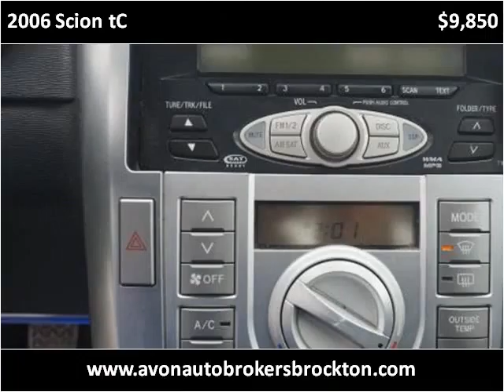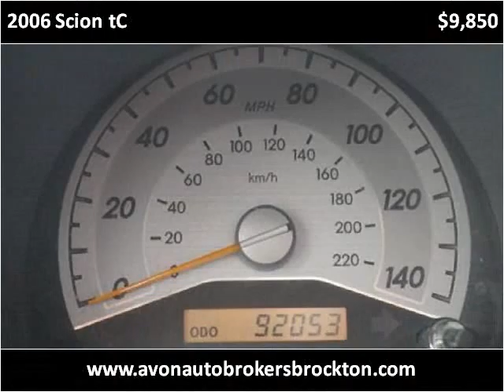2006 Scion tC Used Cars Brockton MA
This 2006 Scion tC is available from Avon Auto Brokers Brockton.